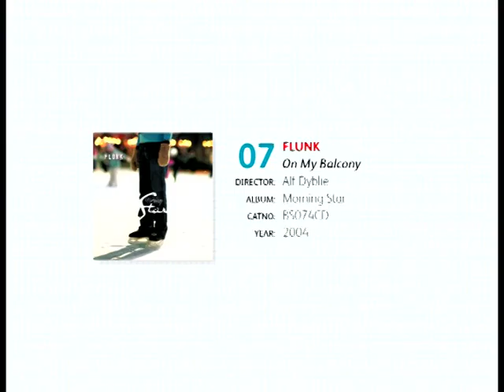Flunk - On My Balcony (Music Video)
Directed by: Alf Dyblie
Taken from: Beatservice Video Jukebox
Format: DVD
Track: 7
Year: 2005